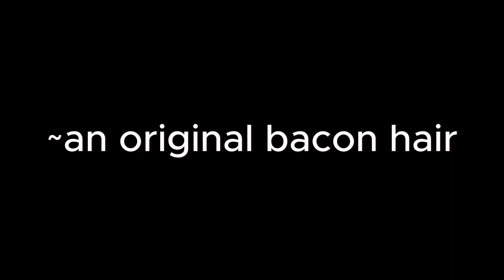Roblox story but the main character has a father figure within a 1 mile radius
Sorry for not posting for a while, I just had school.